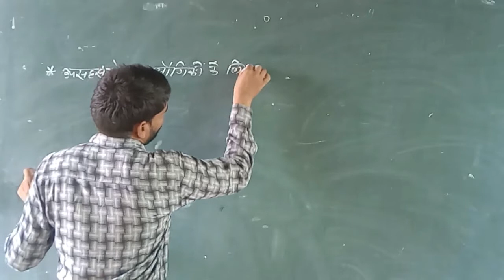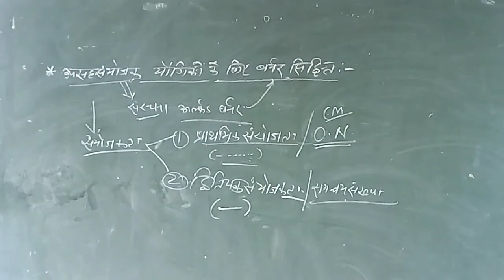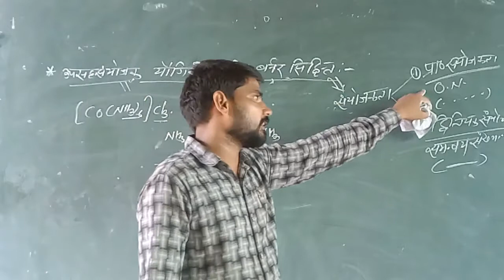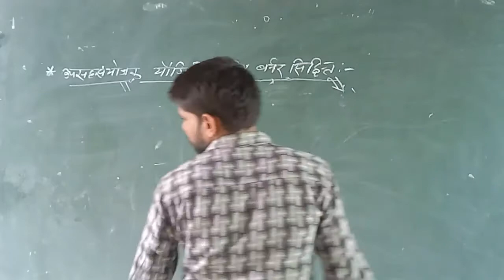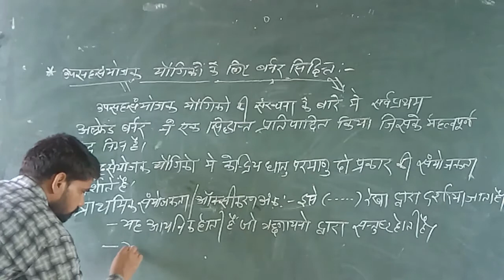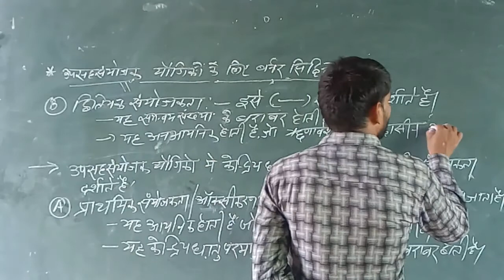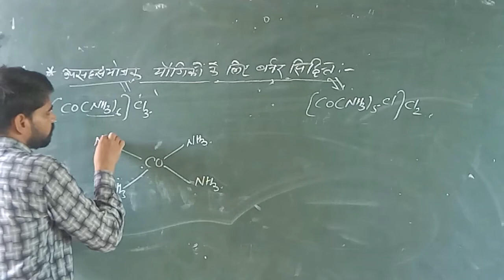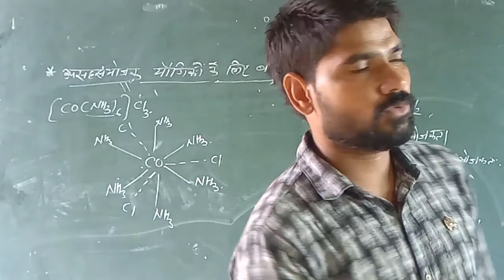Subcomponent Compound || Part : - 10 || Chemistry Classes || By B.k Sir || SNS SCHOOL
Chemistry Lecture || By B.K Sir || SNS School || Date : 21-Aug-2020

The Sunrise National School
Address : Bansur Road Rasnali , Bansur (Alwar) Raj